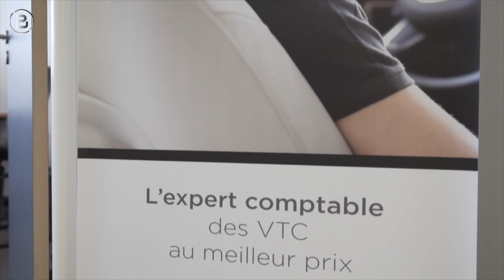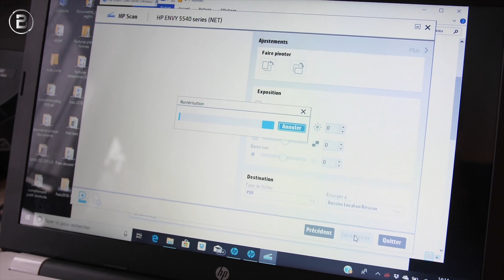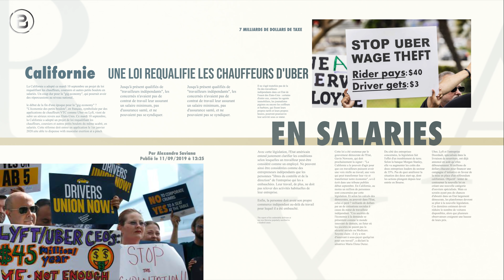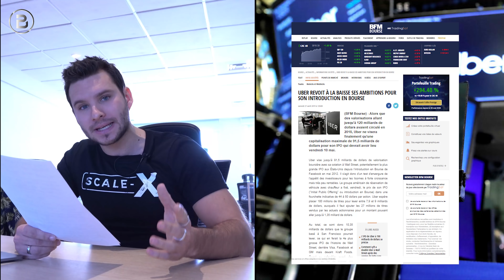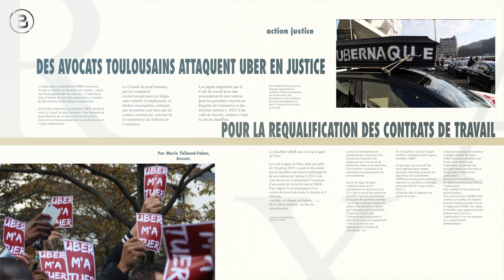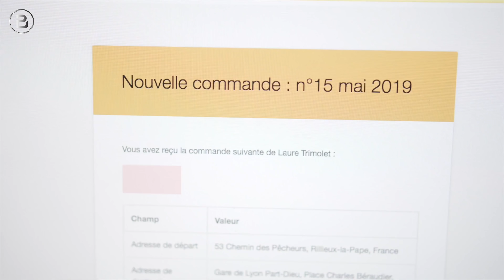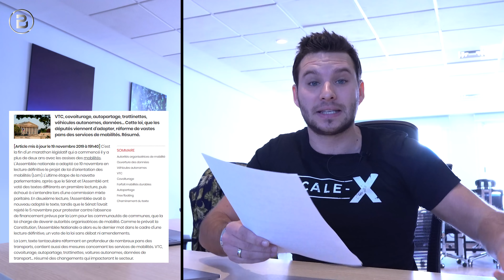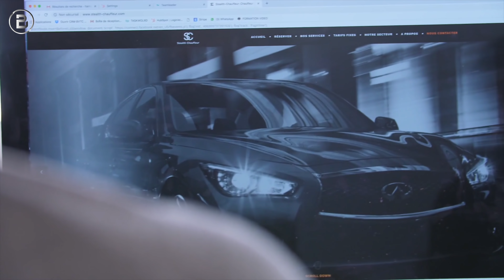UBER INTERDIT EN FRANCE !? L'AVENIR du VTC en 2020...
⏩ Quel est l'avenir du vtc en 2020 ?

Le secteur du VTC a connu plusieurs changement les années passées, surtout en 2019, chose qui nous a mené à nous demander quel est son avenir en 2020, et c’est à cette question que nous allons répondre dans cette vidéo afin que vous puissiez contrer tous les enjeux prévus, que nous vous partagerons.

Avant de se projeter il est pertinent de faire une rétrospective de 2019, d’abord il faut savoir que le secteur du VTC compte chaque mois 500 nouveaux acteurs VTC en France.

Aujourd’hui Uber fait face à nombreux enjeux :

 • L’interdiction de son activité dans plusieurs pays.
 • La re-qualification des chauffeurs VTC en salariés, grâce à une lois en Californie, ce qui coutera à Uber des millions de dollars.
 • La polémique qui se crée autour d’Uber dû aux agressions sexuelles que de plus en plus de femmes se disent subir.
 • Le manque de confiance des investisseurs et des actionnaires vis-à-vis Uber, à cause des grandes pertes qu’elle enregistre. Uber emploi une stratégie long terme, tandis que les actionnaires veulent voir du retour sur leurs investissement en moyen terme.
 • Uber supprime de plus en plus d’emploi à raison des pertes importantes qu’elle enregistre.
 • Une action en justice pour re-qualification salariale des chauffeurs Uber est en cours en France, et la réponse pourrait muter tout le secteur du VTC.

Maintenant que nous avons une idée sur les enjeux décisifs qu’ont eu lieu en 2019, il serait intéressant de voir ce que pense les VTC. Grace à nos cabinets d’expertise comptable ainsi qu’à notre école VTC, nous sommes quotidiennement en contact avec plusieurs dizaines de milliers de chauffeurs, de gestionnaires, d’entrepreneurs VTC, ce qui nous procure de la visibilité sur les points suivants :

 • Les applications ont une très mauvaise image chez les acteurs VTC.
 • De plus en plus de VTC veulent se lancer dans l’aventure entrepreneuriale et créer leurs propres sociétés VTC.
 • Il se peut qu’Uber augmente sa commission de 25 %à 30 pour cent pendant l’année 2020.
 • Le contexte réglementaire du VTC est en changement.
 • Un assouplissement de l’examen VTC est prévu en 2020.

Après tout ce qui a été dit, nous pouvons déduire, que si vous voulez réussir en 2020 il vous faut :
 • Trouver votre propre clientèle privée.
 • Vous positionner sur une niche : il en existe énormément (transports d’animaux, tourisme, événementiel…etc.) libre à votre imagination de trouver la niche qui vous convient le plus.

Et surtout prenez votre vie en main, ne dépendez plus des applications, lancez-vous dans l’aventure entrepreneuriale, devenez indépendants financièrement, géographiquement et  temporellement.

Chez BVTC c'est plus de 95% de réussite ! Alors rejoignez-nous dès maintenant !

▬▬▬▬▬▬▬▬▬ NOS SERVICES ▬▬▬▬▬▬▬▬▬▬